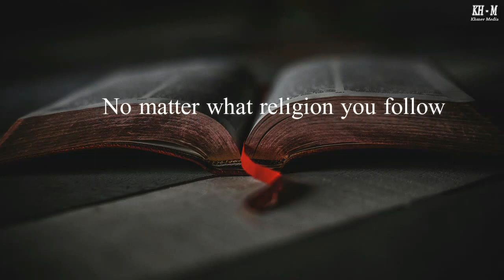Jesus Christ - Life Changing Quote 008